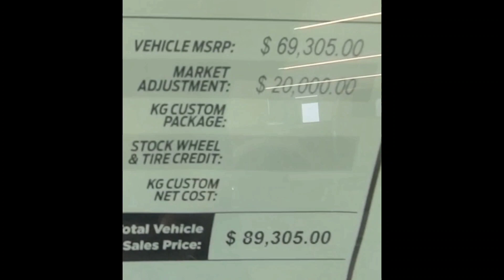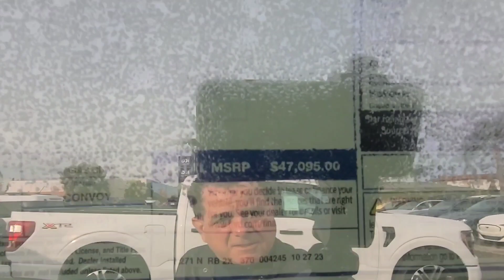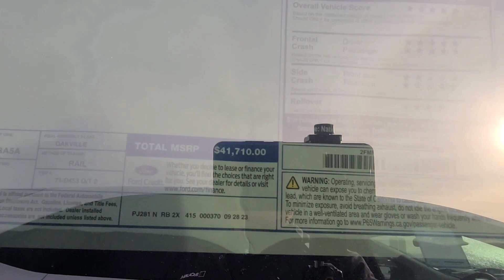Dark Horse 🐎 Mustang 10 Speed Automatic Raptor F150, & Raptor Bronco & their Prices.👦👍🏎🏁🚩🐎🏔1-19-2024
there are other videos on Shelby F150,  Raptor and Shelby Truck meshed together. Other Footage on Regular Mustang GT.

I came in to service my Roush Mustang, and decided to take a walk to see how economy effected prices. Mustang GT, are $10,000 les than in September, though,  interest rates are a lot higher. 2022 Interest Rates for my credit score at 830 would get from Credit Unions 4.9 % and
Ford Credit got me 3.4%

now Interest rates are probably closer to 7% in Credit Unions ( Some closed since then) . Ford Credit is at 4% to 5%

Hopefully,  you enjoyed this footage and educational as far as prices are concerned.

Have a great day! Thanks for the likes & Comments 🐎🛣⛰️🏔🏞🧗👦👍🏎🏁🚩